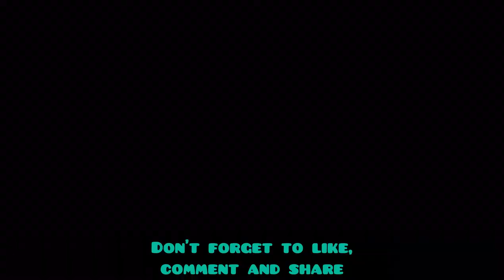The Honourable Death of Kurama - Naruto Cries While Saying Goodbye To Nine Tails!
Episode 218 - “Partner”

Naruto and the others are exhausted from their battle with Isshiki. Suddenly, Boruto attacks Sasuke. Momoshiki has taken control of Boruto’s consciousness and stands before them as an enemy. Kawaki desperately calls out to Boruto to snap him out of it. Unfortunately, his words are unable to reach him. Sasuke tells Kawaki a way to bring back Boruto’s consciousness. In order to save Boruto, Kawaki attempts a risky plan using a jutsu he only recently learned. While Kawaki and Sasuke fight a desperate battle, Naruto finally runs out of strength. As his consciousness fades, he and Kurama quietly reminisce about their past.